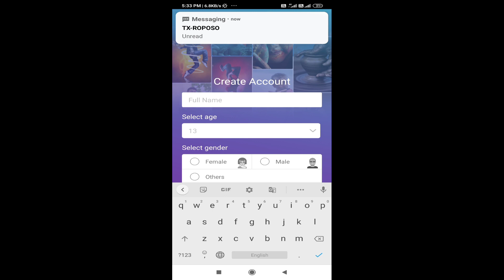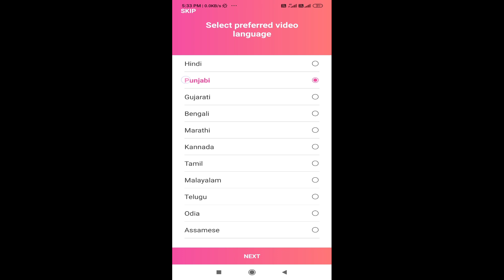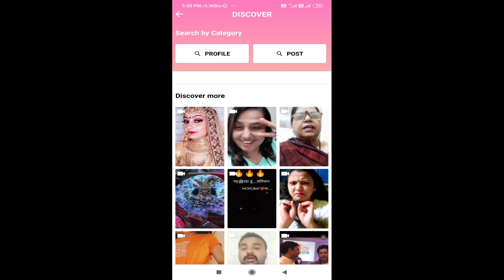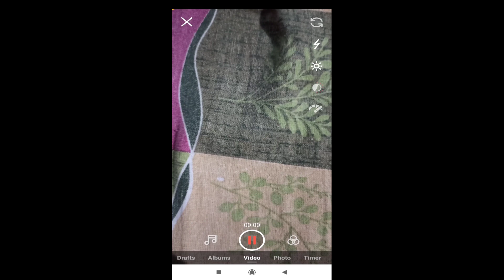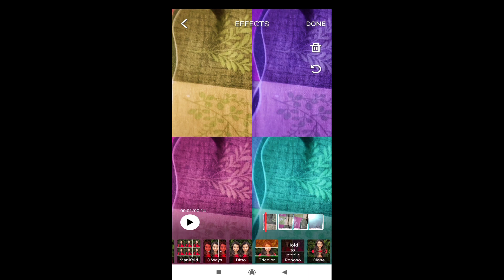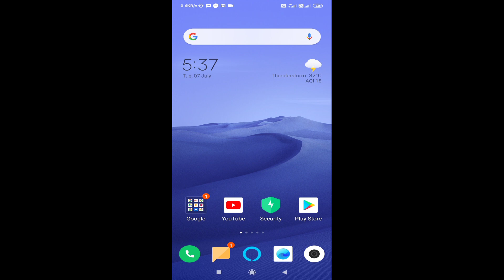Roposo||Roposo app||Roposo app kaise chalaye||Roposo app par video kaise banaye ||How to use roposo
Hello doston is video me mai apko Roposo application ke baare me batane wala hu Doston Roposo ek Made in India application hai.